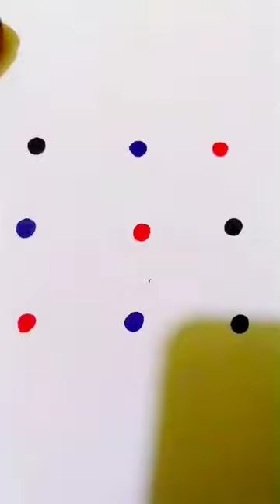Draw perch unlock